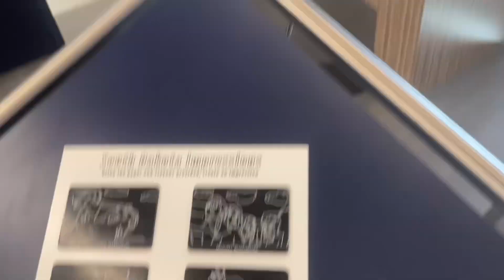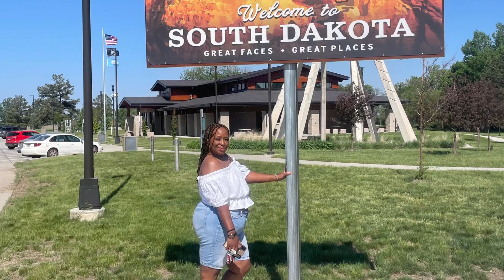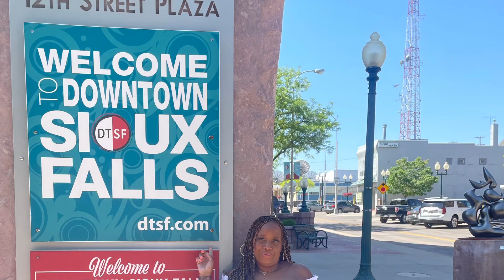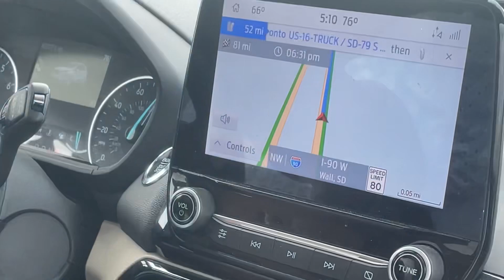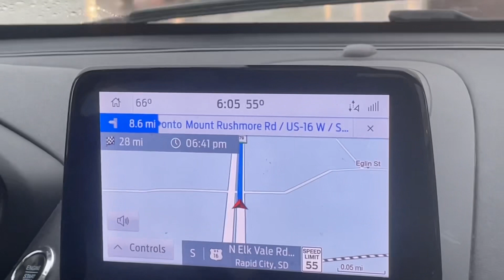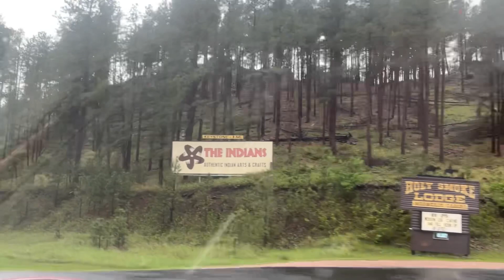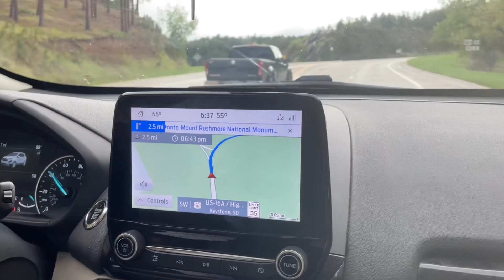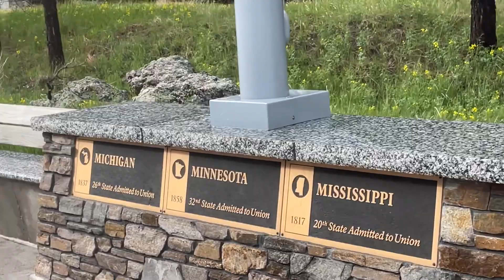🏔️MOUNT RUSHMORE VLOOOGG🏔️‼️‼️‼️(mountains vlog travel )